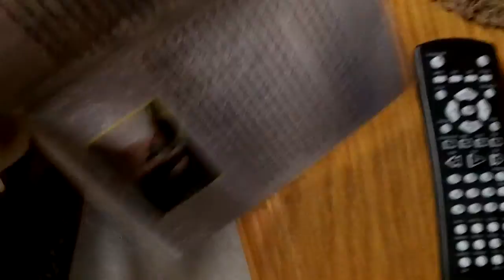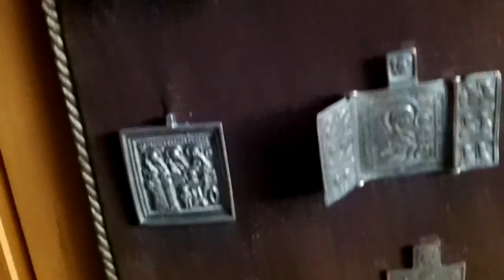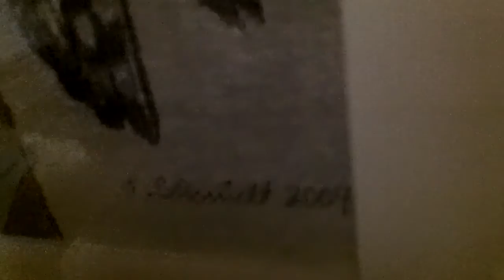Fucqks! im Haus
Der Fuchs erkundet auf Omas Geburtstag das Haus.